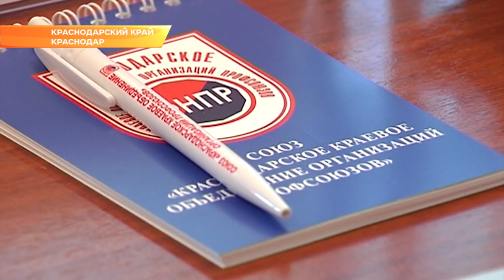Вениамин Кондратьев встретился с профсоюзным активом края. Новости Эфкате Сочи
Сегодня общественные организации играют важную роль в жизни региона.

В рядах профсоюзного движения Кубани больше 600 тысяч человек. Как отметил губернатор, это реальная сила, способная отстаивать свои права. Одно из ключевых направлений в работе активистов - борьба с серыми зарплатами и теневой занятостью. Отмечено, что на предприятиях, где существуют профсоюзные организации, практически нет задолженностей по отплате труда или выплат в конвертах.